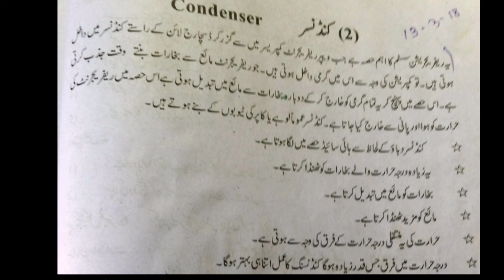What Is The Condenser|| Working Principle Of Condenser In Urdu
Hellow Friends.
I am Muhammad Naeem.

AAJ Hum Jis Topic Per discuss kar rahey hain Wo hai Condenser.
Is Video mein condenser k baarey mein btaya GYA hai.
Condenser ka kaam kiya hai is k baarey mein discuss kiya gya hai.

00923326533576 IS my whats app number.
R /Ac Electro Tech is my Facebook page.